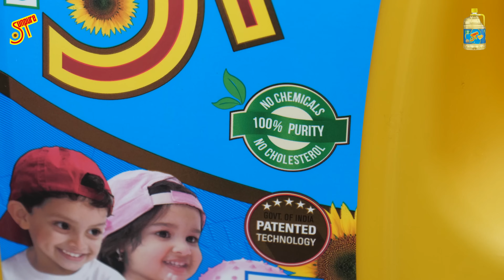ಈ ರೀತಿಯಾದ ಗ್ರೇವಿಯನ್ನು 100% ಹೋಟೆಲ್ ನಲ್ಲಿ ಮಾಡೋದಿಲ್ಲ I This recipe you can't get in any hotel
ತೊಗರಿಕಾಳು ಮತ್ತೆ ಆಲೂಗಡ್ಡೆ ಗ್ರೇವಿ ಮಾಡಲು ಬೇಕಾದ ಪದಾರ್ಥಗಳು
ತೊಗರಿಕಾಳು ಒಂದುವರೆ ಕಪ್
ಆಲೂಗಡ್ಡೆ 2
ಈರುಳ್ಳಿ 1
ಟೊಮೊಟೊ ಹಣ್ಣು 2
ತೆಂಗಿನಕಾಯಿ ತುರಿ 4 ಟೇಬಲ್ ಸ್ಪೂನ್
ಬ್ಯಾಡಗಿ ಮೆಣಸಿನಕಾಯಿ 4
ಎಣ್ಣೆ 4 ಟೇಬಲ್ ಸ್ಪೂನ್
ಕಸೂರಿ ಮೆಂತ್ಯ ಸ್ವಲ್ಪ
ಸೋಂಪು ಕಾಳು ಸ್ವಲ್ಪ
ಶುಂಠಿ ಬೆಳ್ಳುಳ್ಳಿ ಪೇಸ್ಟ್ 1 ಟೇಬಲ್ ಸ್ಪೂನ್
ಅಚ್ಚಕಾರದ ಪುಡಿ 1 ಟೇಬಲ್ ಸ್ಪೂನ್
ದನಿಯ ಪುಡಿ 1 ಟೇಬಲ್ ಸ್ಪೂನ್
ಗರಂ ಮಸಾಲ 1 ಟೀ ಸ್ಪೂನ್
ಅರಿಶಿನದ ಪುಡಿ ಸ್ವಲ್ಪ
ಮೆಲೋನ್ ಸೀಡ್ಸ್ 2 ಟೇಬಲ್ ಸ್ಪೂನ್
ಗೋಡಂಬಿ 10 ರಿಂದ 12